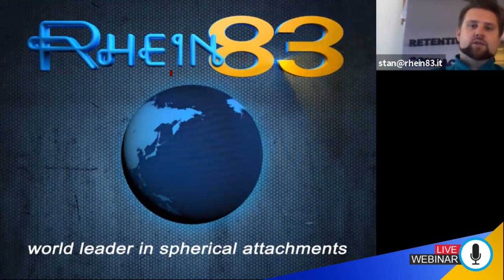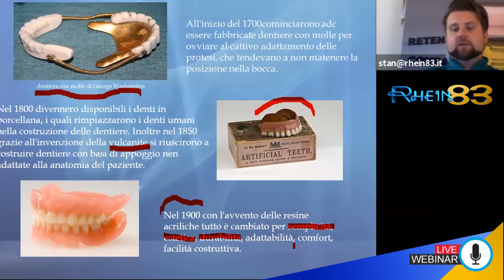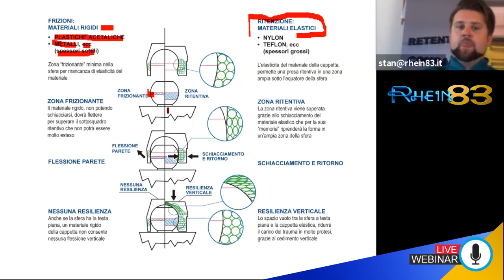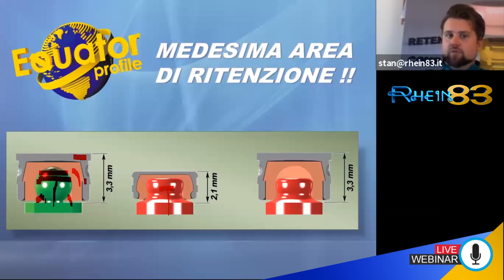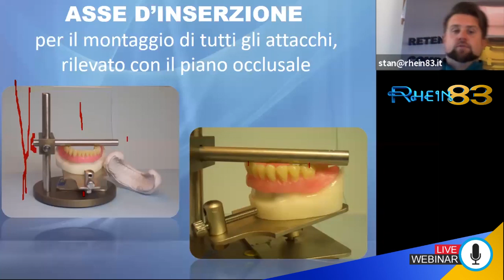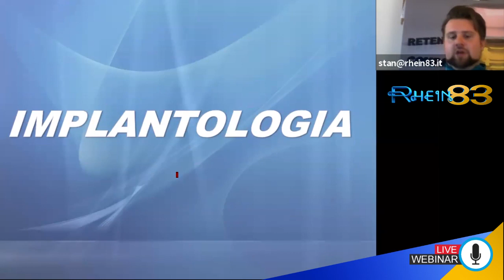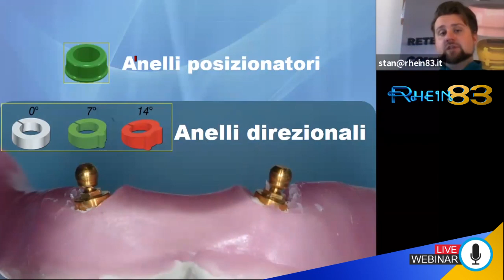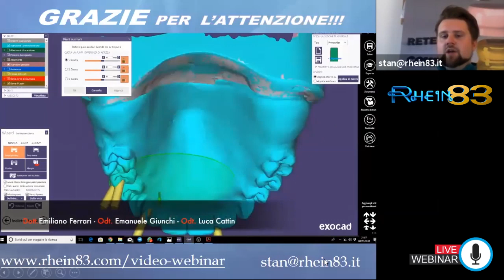Rhein83 Utilizzo degli attacchi in protesi rimovibile Odt Stanislav Shpak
Rhein83 per gli istituti professionali per odontotecnici